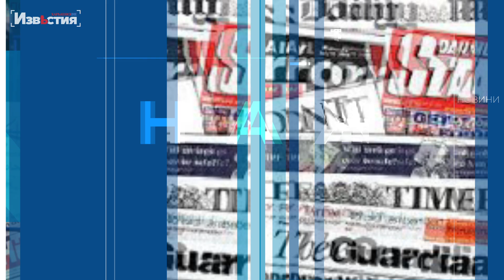Не затишшя, а створення «правильних умов». ЗСУ готуються до вирішальної фази війни - NEWS REVIEW